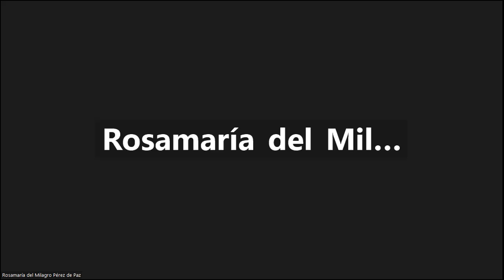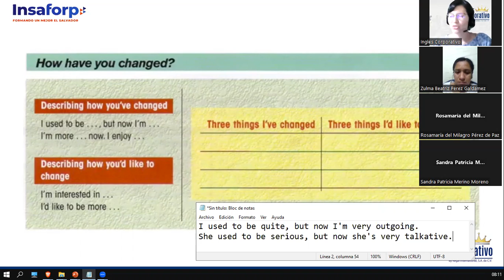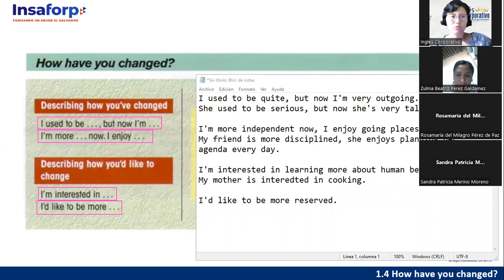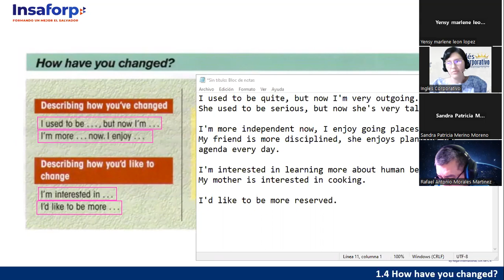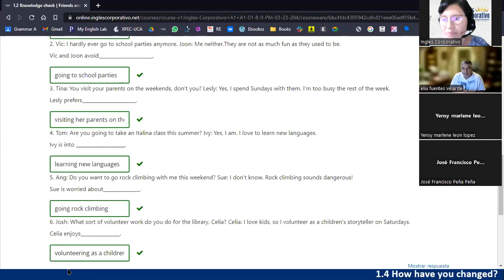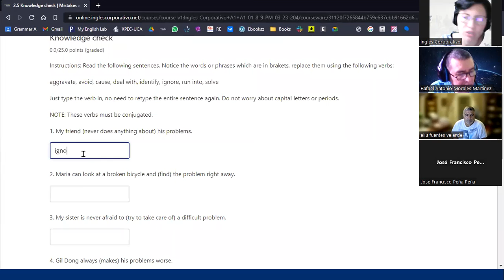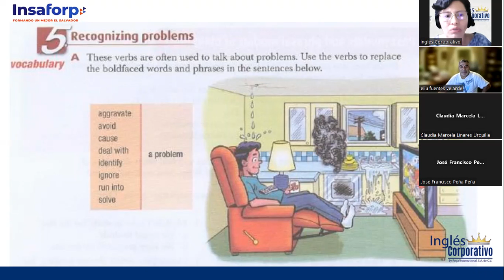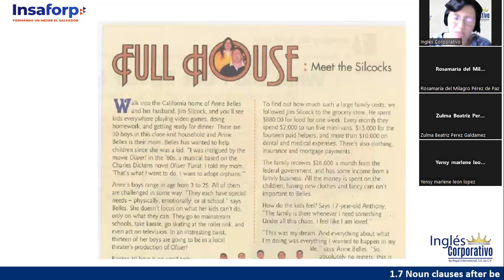Sesión 3-1 de marzo 2023-FI-REGA-137-Ortiz de Doñán-Gerunds-Review-Geruds-Recognizing Problems